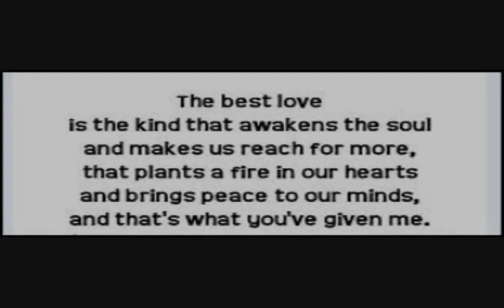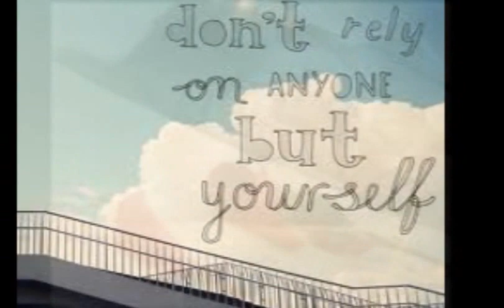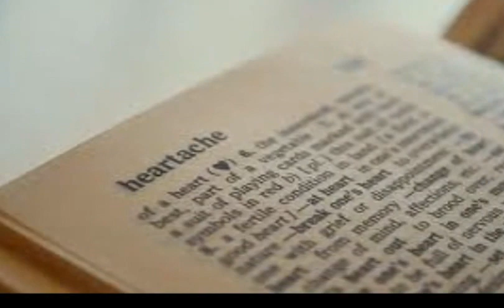Confessions of The Heart, (1 of 2) True Love Story.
I wrote this in response to a letter I received recently, and the last question they asked was, "Why?" Now everyone can read it as well, and this true story of a Broken Heart. This email is what inspired the making of this video.

Hi ,

That's a long story, but all you have to do is to read most of what is written in my youtube videos and on my channel page and then maybe you will understand more. My life has changed a lot these days, as I've lost touch with most everyone that is close to me, and no one really knows where I am these days or how I really feel about life today.

I guess the best way is to take you back a little and to the beginning of when I met this special girl that would change me for the better, how she touched my life in so many ways that would change my life forever. I'm not sure what I should say here, and the only way I know how is to just tell you the truth, even if you or anyone else can never understand it. When I lost the love of my life, Laura, that was the beginning of the end of life for me, and after her it never really mattered anymore.

Let me start by telling you a little about Laura, and when life first began for me. I met Laurachelle in early 1992 working for WVEU TV 69 in Atlanta, and when I met her face to face I knew then I had just seen the most beautiful Angel in my life up close.

I would get to know her, and then I would find myself being so attracted to her like no other girl I had ever seen before. Laura is like no other I have ever met, and she is just as beautiful on the inside as she is on the outside, and it was that combination that made me want no other. She is the kindest, smartest, most beautiful amazing woman I have ever met in my life, and for me she was one in a trillion.

Now I was trying to figure out how was I going to win her heart, and I knew if I did, it would be the greatest achievement I would make in my life time. In time I did and in the end she would be my wife, and would forever change me and my life forever in a good way. She made me want to reach for more, and she made me always believe that if I wanted it bad enough, I could make it happen, and in the end I did, but just a little too late for her.

You never believe that someone can come into your marriage and take it all away, but that's just what happened to me. Now, only to add more salt to the wound, the person who would take her and everything else from me would also leave her for another, when he never loved her, but I sure did which should be obvious to everyone by now. Also, left her in a bad way! I will leave it at that. My life, hopes, dreams, along with everything else has been taken from me, and in the end it would leave me with a life that had no more purpose or meaning anymore. I used to have it all, but now I have nothing to hold onto anymore. Just the pain and memories of it all, that's all I'm left with.

Laura meant more to me than anything, all the money in the world, and I loved her more than I have ever loved anyone. Losing money, material things doesn't really matter much to me, because if you have no one to share it with what good is it anyway? Losing her and fatherhood has been the worst pain I have ever felt in my life, and everything else is just icing on the cake. Though the loss of fatherhood has left a hole so deep inside of my heart that nothing or no one can ever fill, and I would have been a really great dad though that will never happen for me now. She was the only one I ever wanted to bare my children, and I always knew she would be the greatest mother, that's one of the reasons why I asked for her hand in marriage. Laura is now the proud mother of a beautiful little girl, and I wish she were mine.

See, in life I have always believed in being the best you can be, and in the end trying to do so would cost me everything. Laura, fatherhood, home, career, but most of all my heart. The pain in my heart would take me to the lowest of lows, and in a hole so deep I can't get out of it at this point in my life. You don't have to be good at math to understand how that works, and I really didn't care anymore as it was Laura and fatherhood that I wanted more than anything in this world. I have just tried to disappear, and if not for you finding me on youtube then what I'm telling you here today would most likely never be known or even understood by many.

See, I used to be so full of passion and a lust for life, but that has now gone for me, as I'm no longer the man I used to be or had become or the man I hoped to be. I didn't only lose her but I lost everything I ever worked for or would have ever wanted in life. The career I worked so hard for, and that means the business I had built as well. I worked really hard for that and it was my second love and passion, and maybe it's only one person that could ever understand that one and we know who that is.

Continued on Confessions of The Heart,  Pt. (2 of 2) True Love Story.